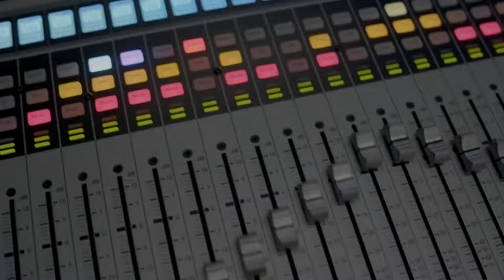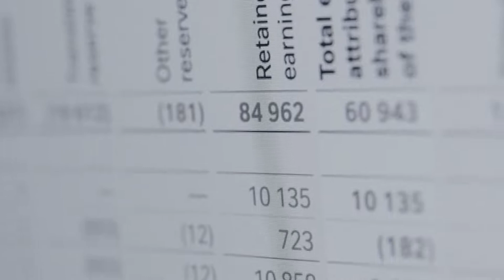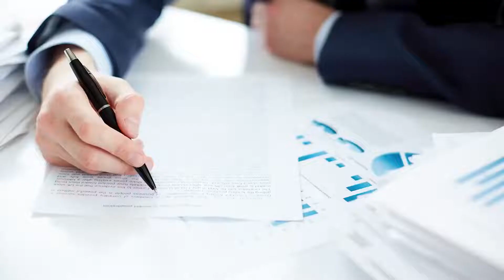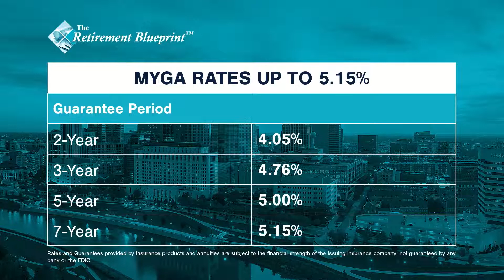The Retirement Blueprint Show with Tim Lofton on NBC - Original Air Date 10-30-2022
Celebrate our 50th episode! How about putting your 'Retirement Plan' at the top of your "to do" list?  Join Tim and his guest Cynthia DeFazio, former Mrs. Ohio and Mrs. America as they discuss the difference between "Pre vs. Post" Retirement Planning and navigating the road blocks and volatility and how a Retirement Blueprint can help. Tune in every Sunday at 10:00am on NBC. Don't miss out on your chance to meet with us for a complimentary consultation.  Let us help plan your Tomorrow, Today!